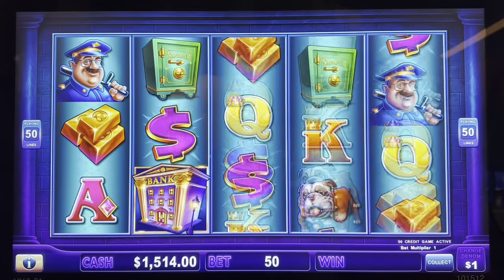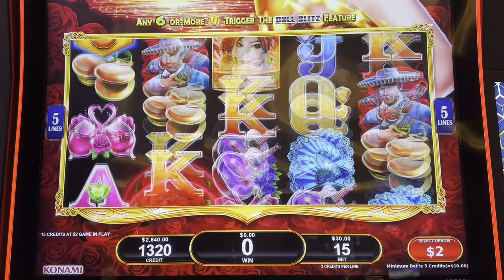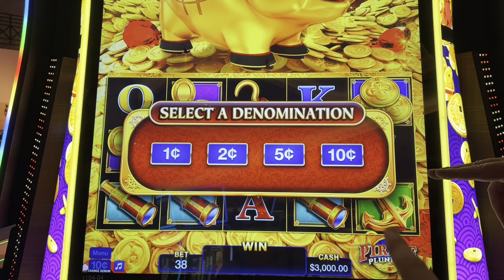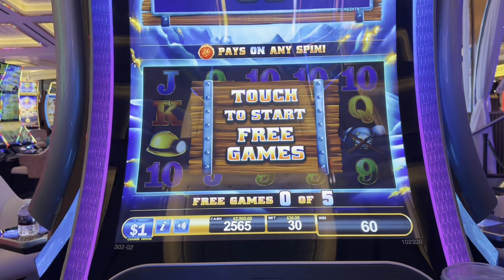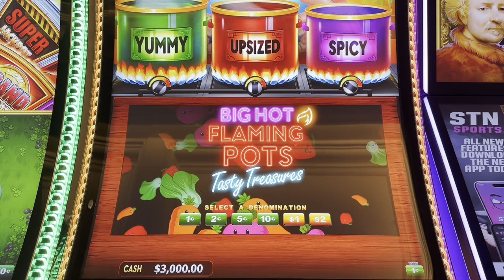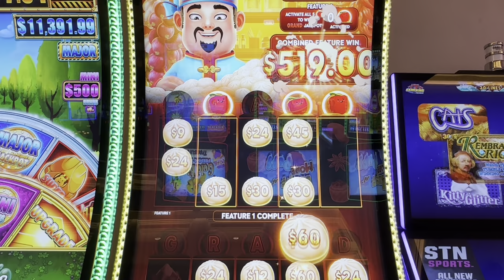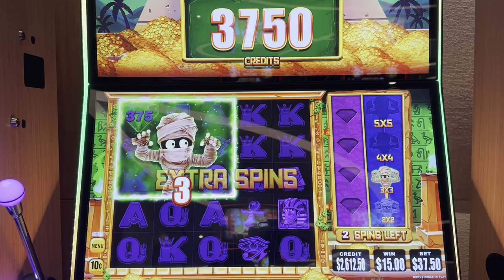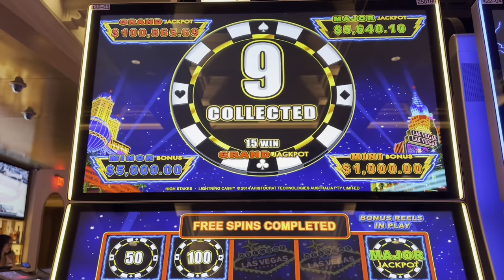How I Found The Most Exciting Slot Machines In Las Vegas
FanDuel Casino has a limited-time new-customer offer exclusively for my fans!